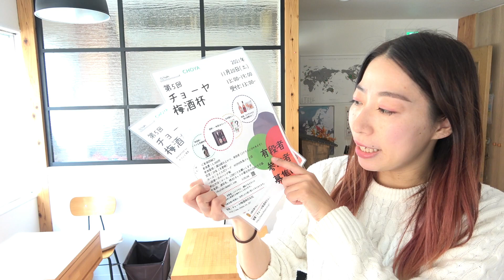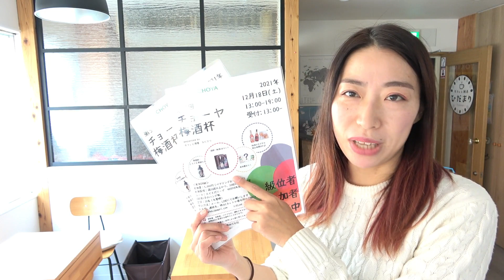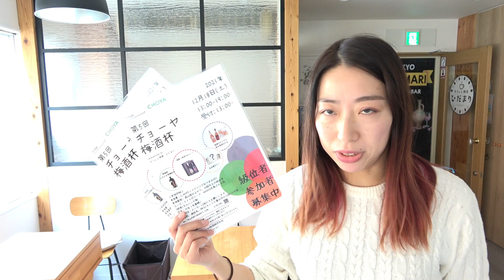【囲碁大会】チョーヤ梅酒杯2021＠ひだまりを開催！！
みなさまこんにちは！ご無沙汰しております。

2年ぶりにチョーヤ梅酒さんの協賛の元、
囲碁大会を開催することになりました！
チョーヤ梅酒様、ありがとうございます！！

参加の申し込みはこちらから。

Amazon Kindle

【カフェと囲碁ひだまり】
東京都大田区上池台1-32-7-2F